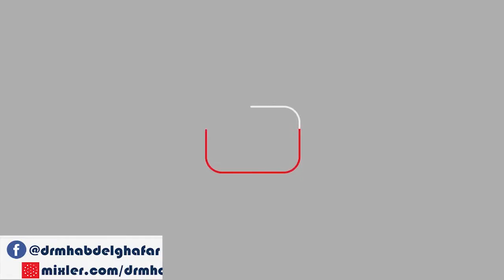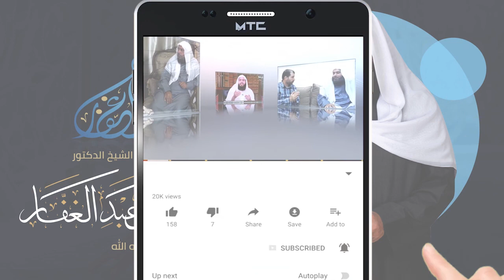سنن الترمذي - كتاب الصلاة ( ) تابع باب ما جاء في الجمع بين الصلاتين ( 2 ) 19 /6 /2021